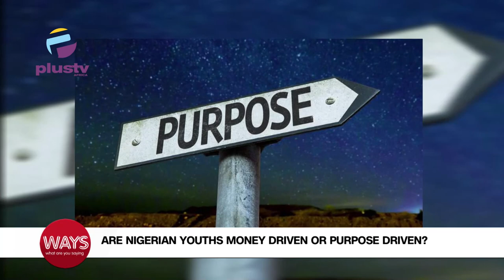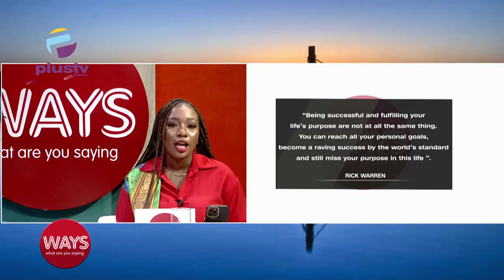Nigerian Youths; Money Driven Or Purpose Driven ?